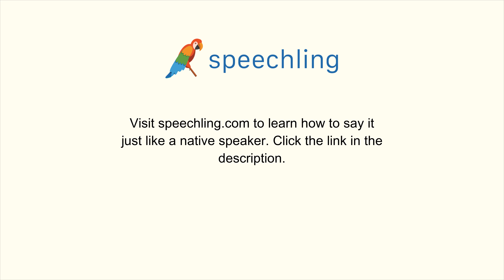How to say "Position" in Italian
Male Voice:
Posizione

Female Voice:
Posizione

Male Voice Translation:
Position

Female Voice Translation:
Position